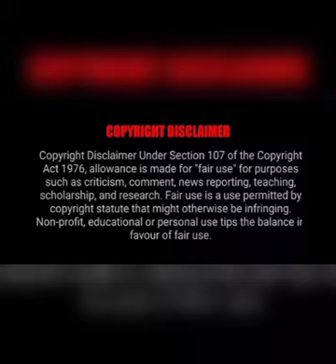shane warne death|| shane warne passed away|| shane warne died heart attack